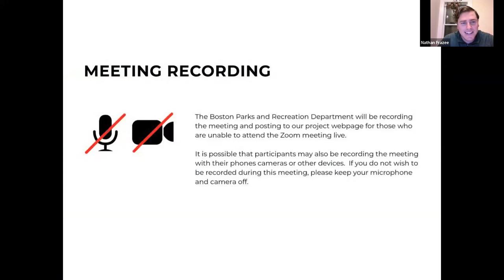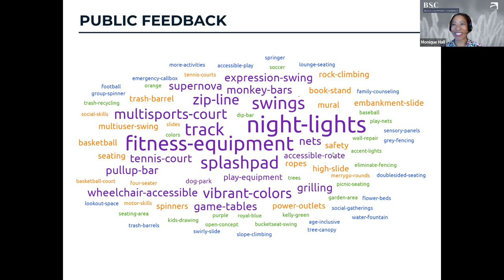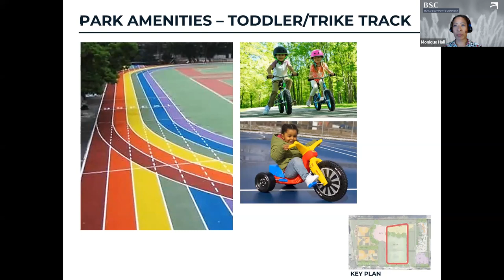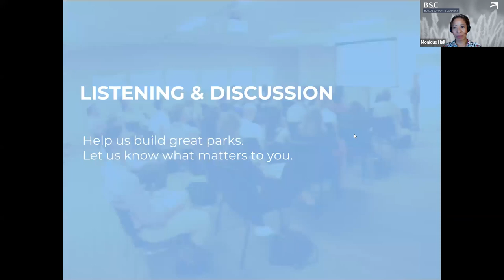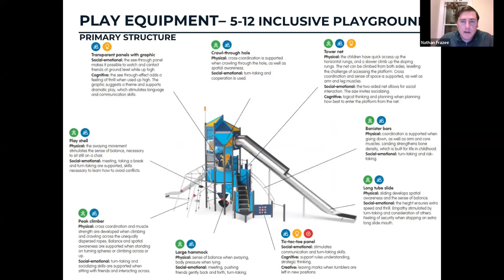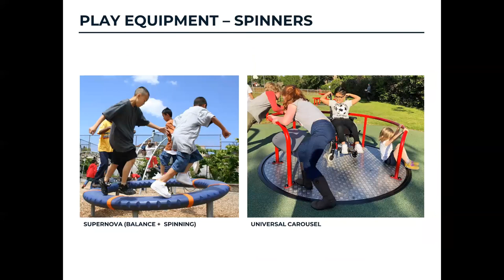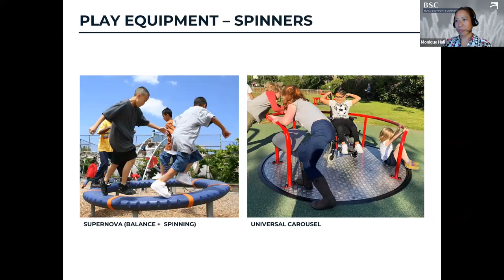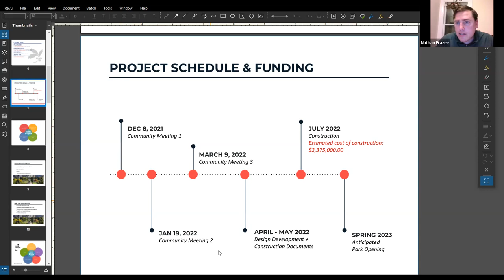Winthrop Playground Design Meeting #3 - March 9, 2022